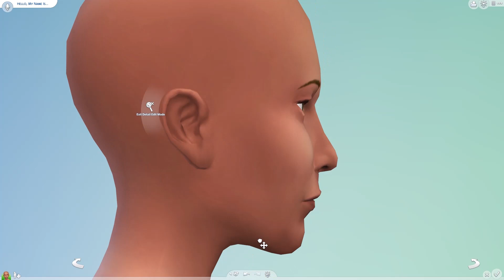The Sims 4 | Create a Sim #54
I really do love this game!

TS4 GALLERY - chasingcars4